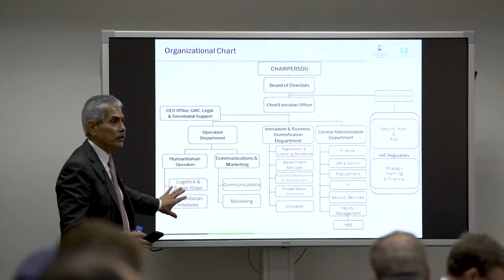Members Global Meeting 2018